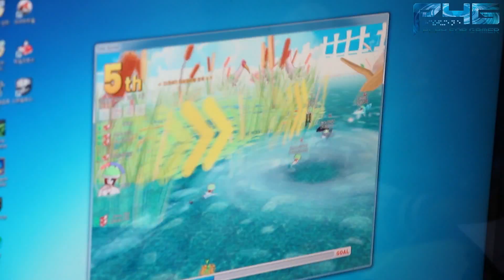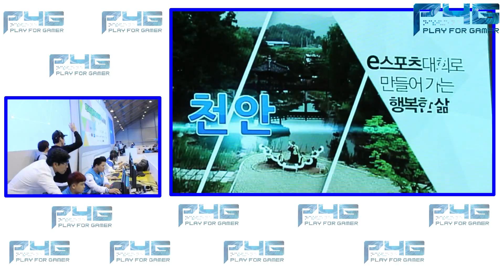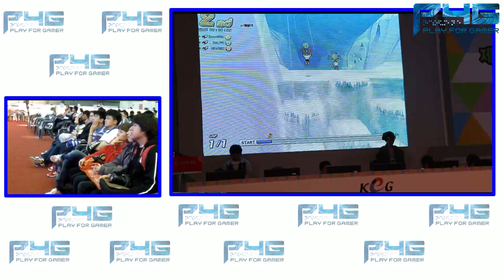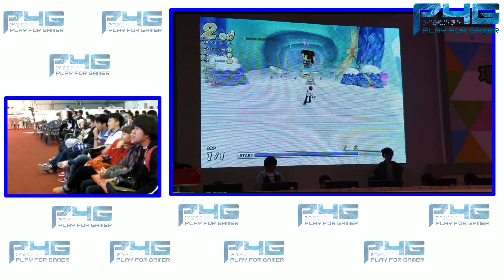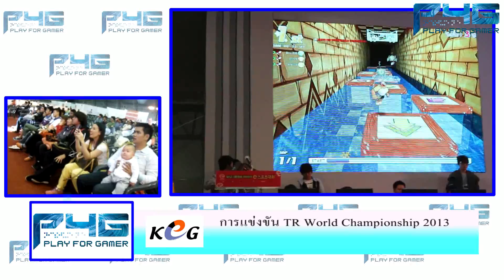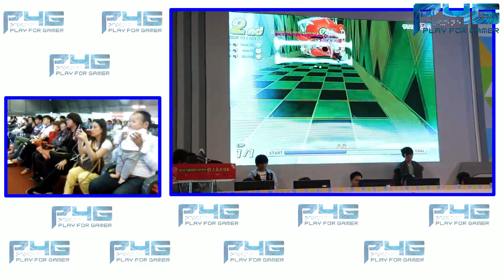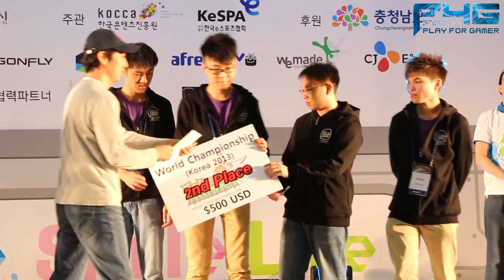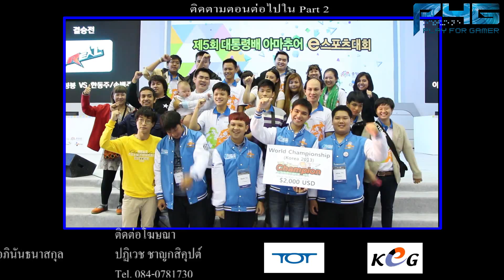(P4G) ทัวร์เกาหลีกับ TOT วันที่ 1 : ตอนที่ 1 ไทยคว้าแชมป์โลกเกม Tales Runner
ทางทีมงานของเราได้รับเกียรติจากทางบริษัท ทีโอที ผู้ให้บริการ Tales Runner ในการร่วมเดินทางร่วมทริปการเข้าร่วมชมการแข่งขัน Tales Runner World Championship ณ เมือง Cheonan ประเทศเกาหลีใต้ โดยคลิปนี้จะเป็นภาพบรรยากาศวันแรกที่ตัวแทนทีมไทยสามารถคว้าแชมป์โลกของเกม Tales Runner ได้สำเร็จครับ

สำหรับการเดินทางในทริปนี้ก็ต้องขอขอบคุณทางบริษัท ทีโอที สำหรับการสนับสนุนการเดินทางในครั้งนี้ด้วยครับ